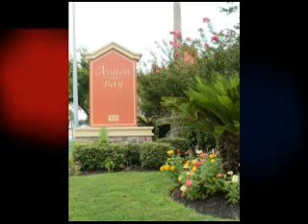02.01.17 Man on PCP Transported to Hospital